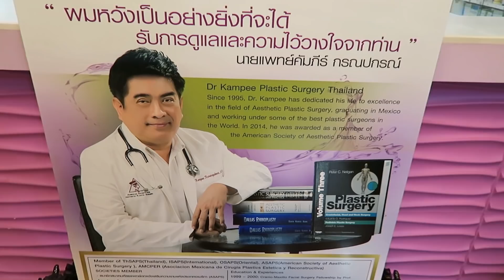THAILAND: Dr. Kampee Clinic - Plastic Surgery - GCR™ Internationally Accredited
Dr. Kampee Clinic - Plastic Surgery is another internationally accredited clinic by GCR team. Plastic Surgery clinic in Bangkok, which ranks in Top 10 Cosmetic Surgery clinics globally. With the GCR score of 3.1/5 it belongs to the top cosmetic surgery clinics in Bangkok, Thailand. 100.0% of 400 patients were satisfied with the treatment at this cosmetic surgery clinic.

The Dr. Kampee Clinic - Plastic Surgery doctors specialize in Plastic and Reconstructive Surgery and Aesthetic Surgery procedures.

Dr. Kampee Clinic - Plastic Surgery with GCR score 3.1/5 it is also #1 cosmetic surgery clinic in THAILAND. This clinic has officially proven to have a level of expertise, facilities, services & patient responses well above current international clinic standards.